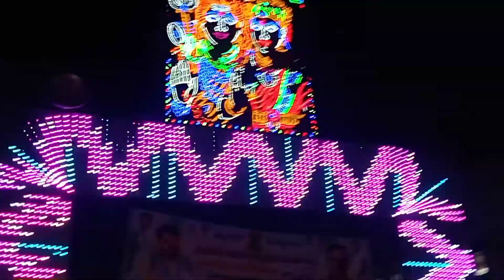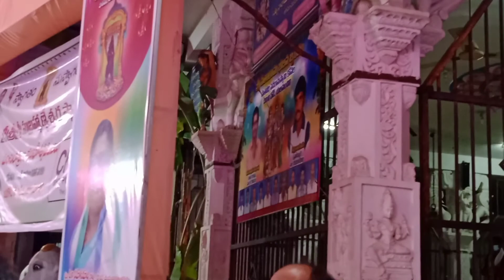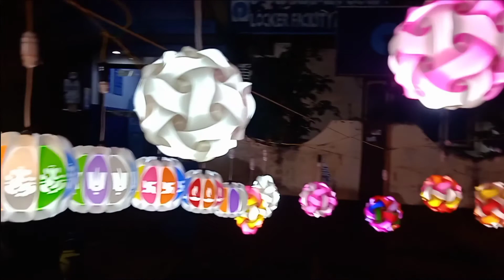bhulokbamba ammavari ka utasav